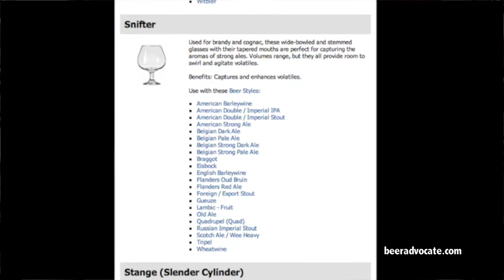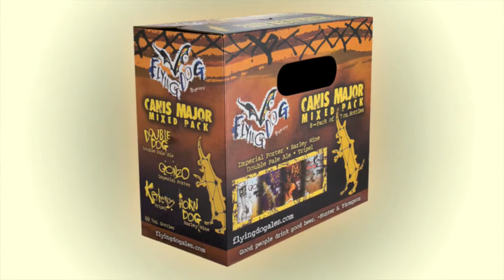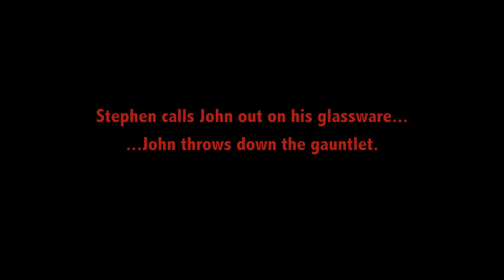Hog Heaven : Avery Brewing Co.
This week we delve into the Barleywine land of craft beer. We put our trust in the amazingness of Avery Brewing Co, to help us cross over into the big boy beers.

We pair the beer with three strong European Cheeses, and talk about cheeses with crackers, glassware, and how bottle size can sometimes affect the taste of the beer.